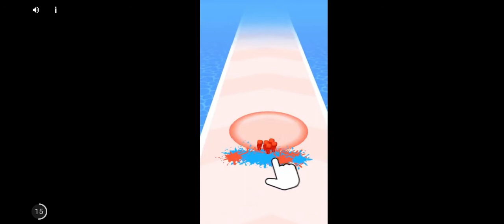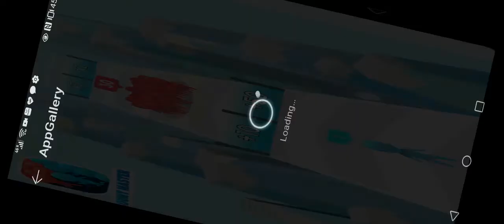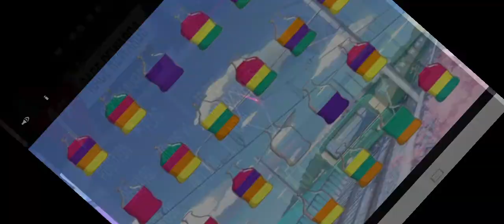Today were going to play alphast 9